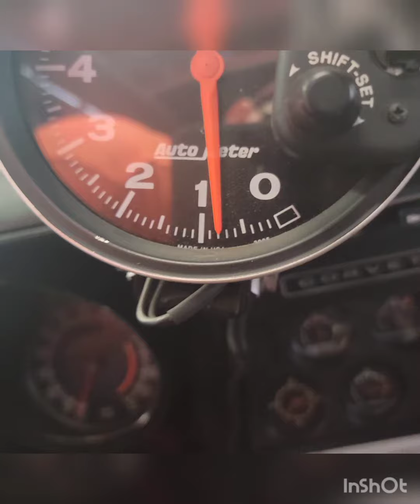434sbc 192 blower shop supercharger